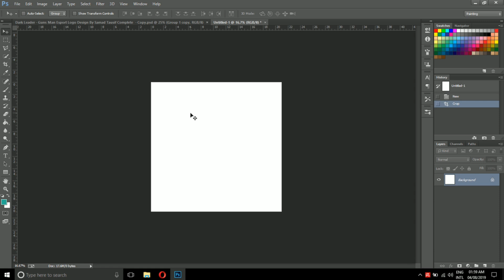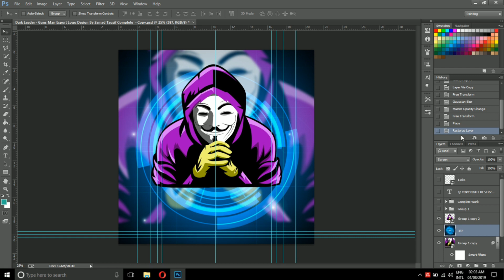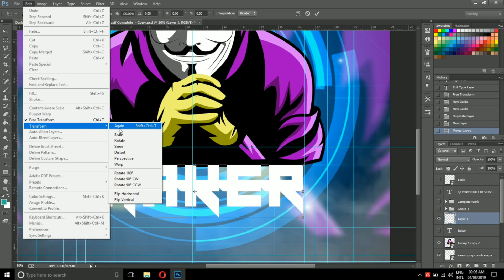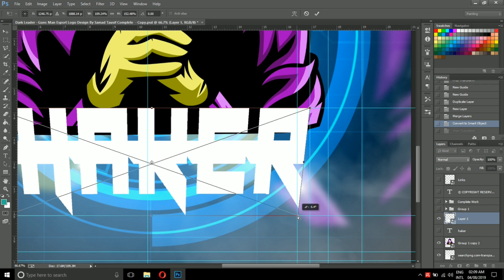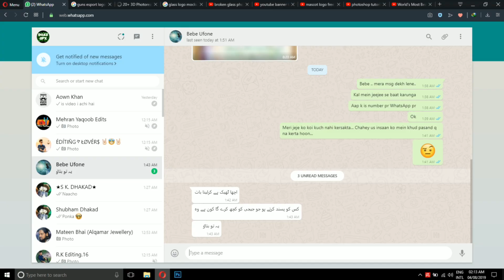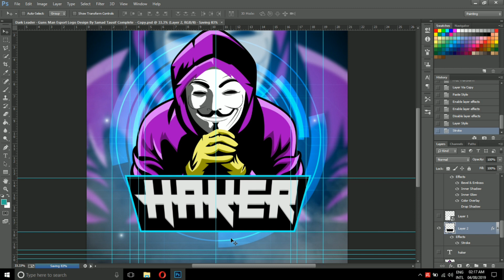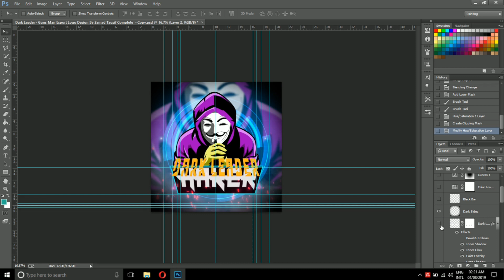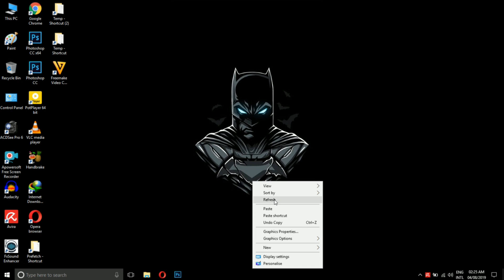How To Make Hacker Mascot Logo Design | Photoshop Tutorial | Urdu/Hindi | BOSS GFX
Assalamu Alaikum
Is video mein meine aap ko bataya hai Photoshop se Hacker Mascot Logo Design kaise karein. Esports gaming logo design karein mere easy steps ko follow kar ke. Mujhey umeed hai aap ko yeh Photoshop tutorial video pasand aayegi.
In this video, I'll show you how to Design a Hacker Mascot Logo in Photoshop CC. The steps are very easy to follow and if done correctly you will get the same results as mine. I hope you are inspired with my work and can implement the same using Adobe Photoshop CC with your design.
Tutorial Resources ▽
Chapters ▽
0:00 Intro
2:15 Mascot
4:56 Effect
6:52 Text
13:26 Shape
18:00 Text Effect
19:27 Shape Stroke
21:07 Burn Effect
23:00 Masking
25:18 Complete Logo
27:05 Zip File Password
27:52 Ending
28:13 Outro
27:06 👈 Password is here in Video left down corner
Software ▽
Adobe Photoshop CC 2019 Offline